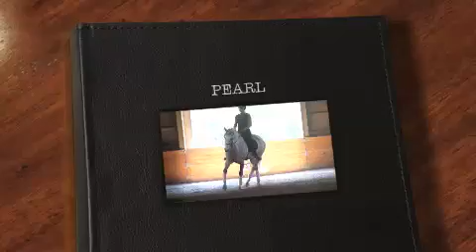PEARL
Exceptionally Sweet Double Registered Paint/Pinto Mare.